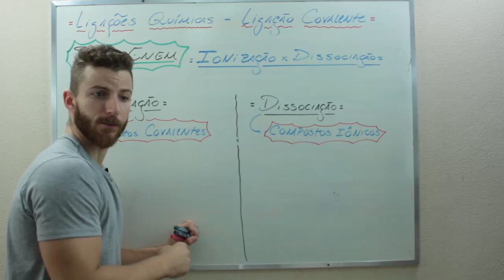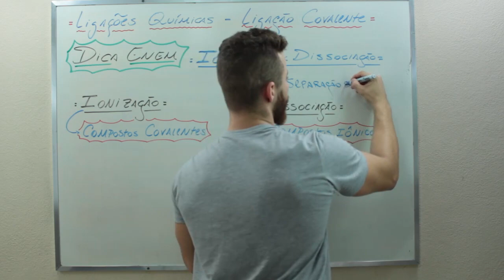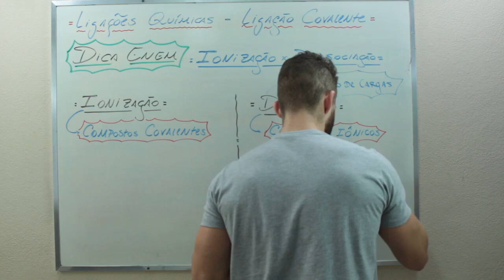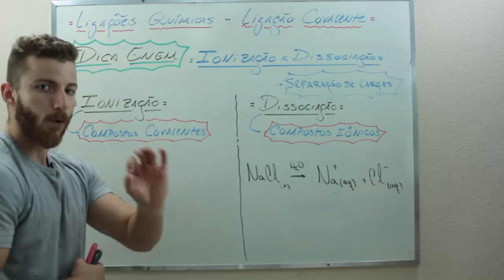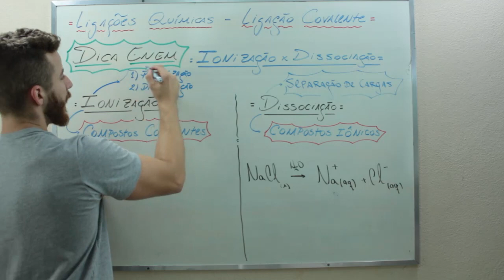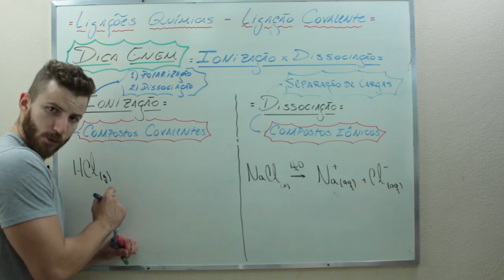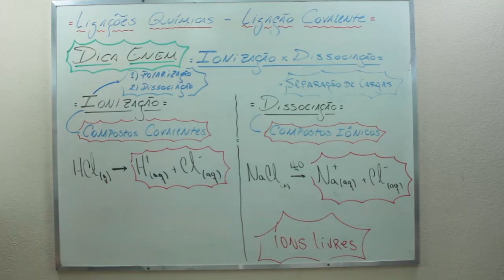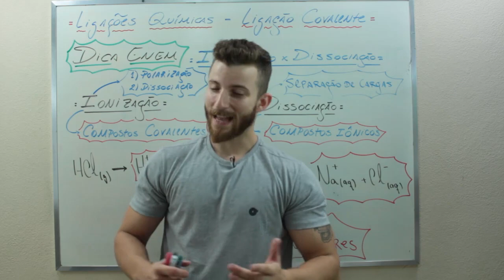Ligação Covalente - DICA ENEM 2021 #08 – Bioexplica